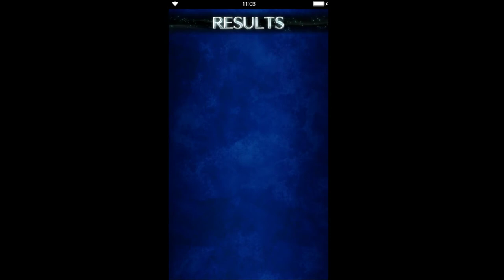Final Fantasy: Brave Excvius - Orbonne Monastery Vaults BGN